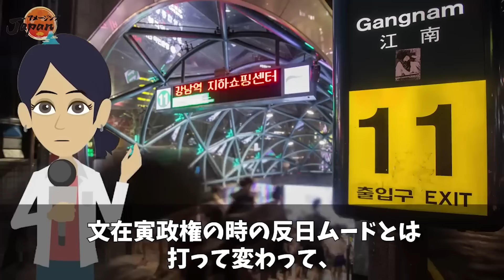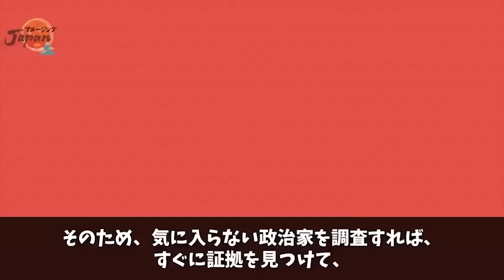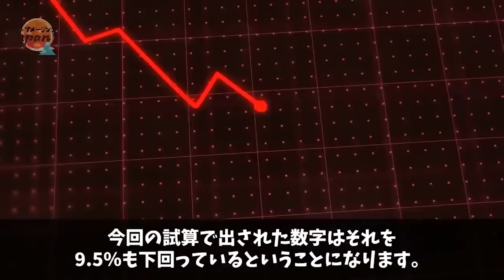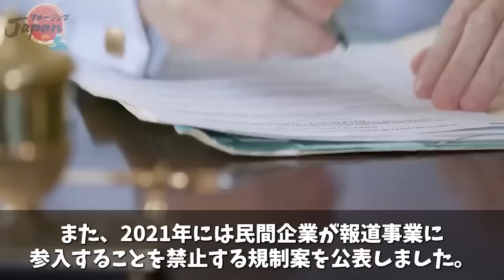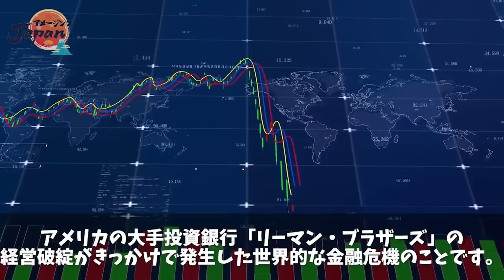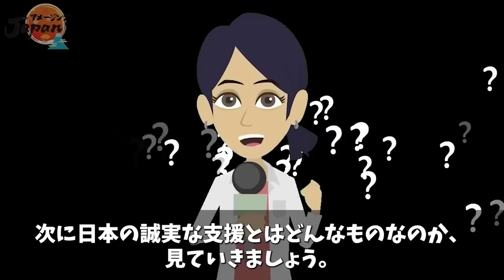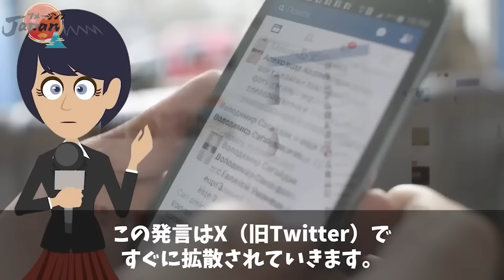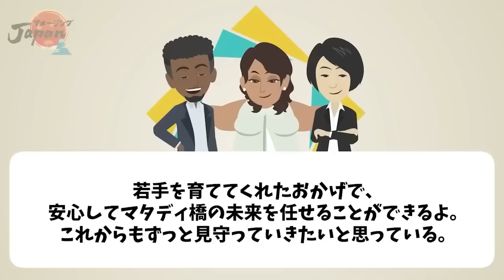【海外の反応】韓国政府の親日キャンペーンに国民が強烈なアレルギー反応！これまで散々反日教育をしてきたツケを払う事態に…【アメージングJAPAN】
fazhuyong3★gmail.com（★を@に変更してください）